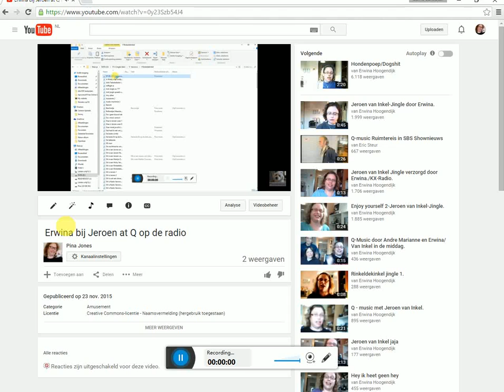Erwina bij Jeroen at Q op de radio